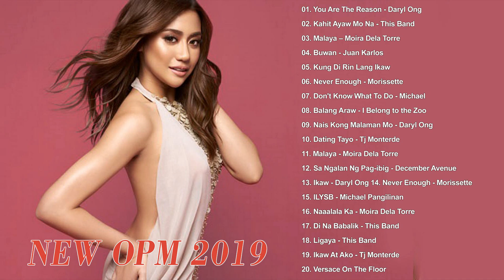New OPM 2020 - This Band, Juan Karlos, Moira Dela Torre, Michael Pangilinan, Tj Monterde,Morissette